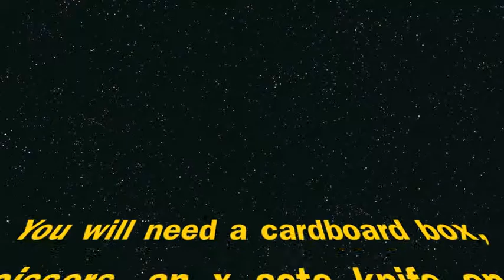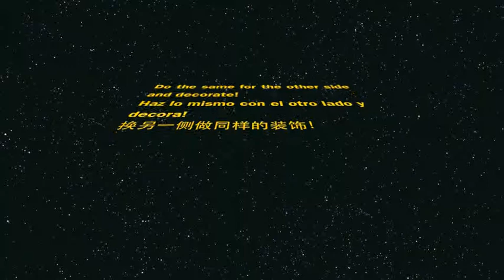How to make drums with recycled instruments - Beats and Pieces Colombia